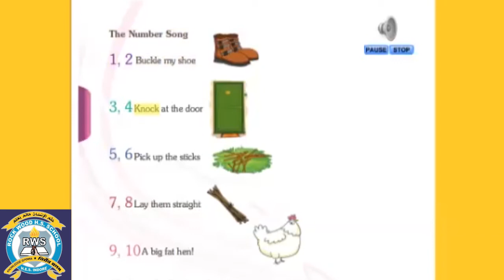CLASS 1 | ENGLISH | SEASONS - The Number Song (1-2-3-4-5-6-7-8-9-10)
This is only an educational video meant for any student of Class 1.
This lesson is from the textbook "Seasons".

Property of Hashmi Educational Society